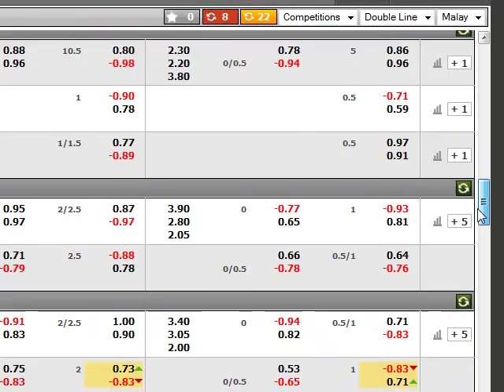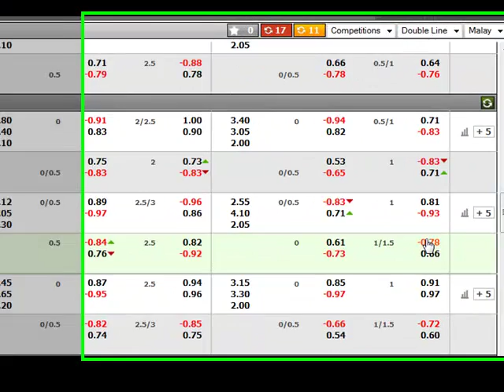Early Bird Picks Club | Bet and Win on Soccer Weekly by 80 Percenter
Now Open! Early Bird Picks Club | Bet and Win on Soccer Weekly